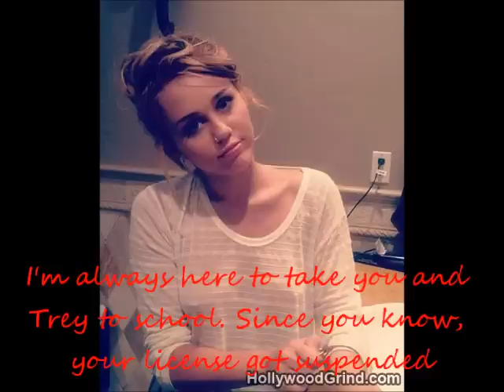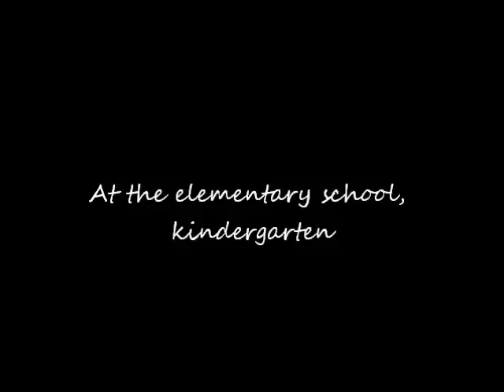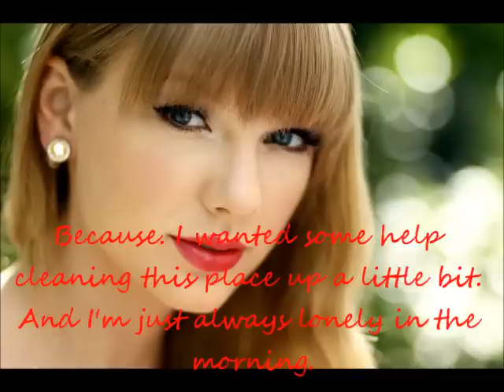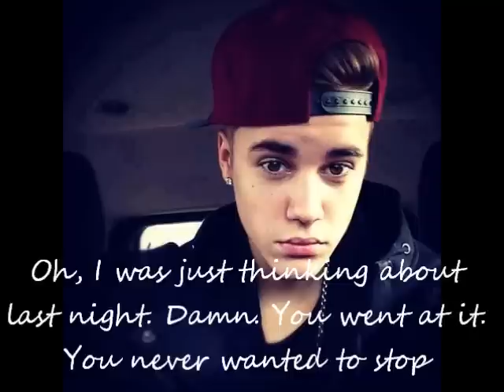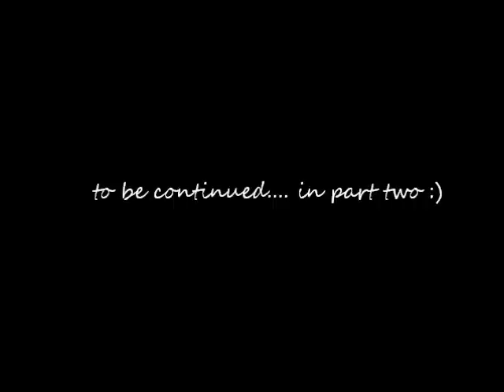The Martin Kids S1 Ep.1 [Five Years Later: Part 1]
This would have been a long episode in just one video, this is why it is two parts. But how many of ya'll were ready for this story to start already? Sorry for the long wait! I hope you can all enjoy this. Oh yeah, Justin and Macy are married but Tanner and Bridgit aren't.